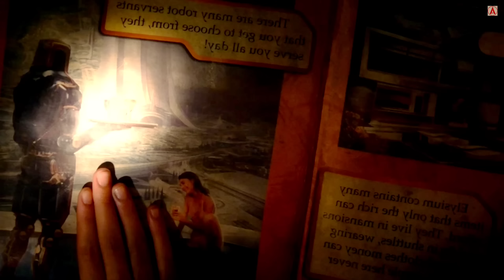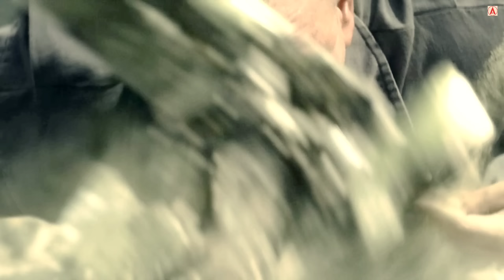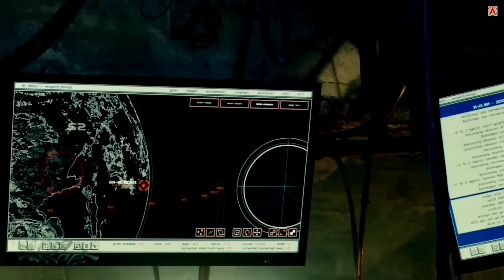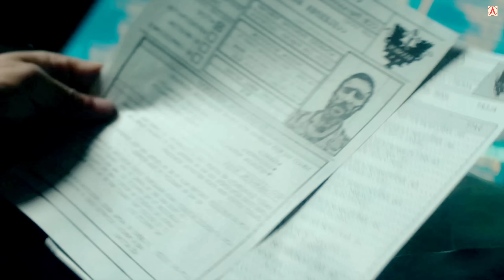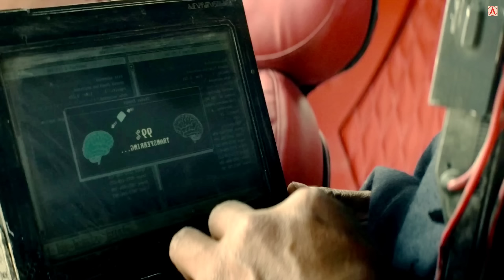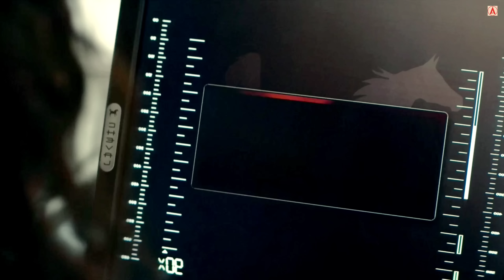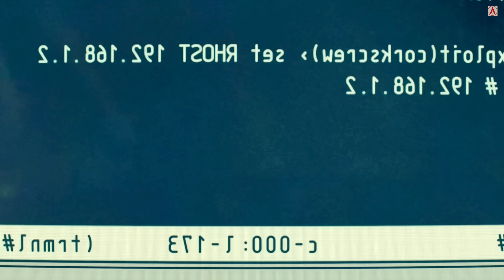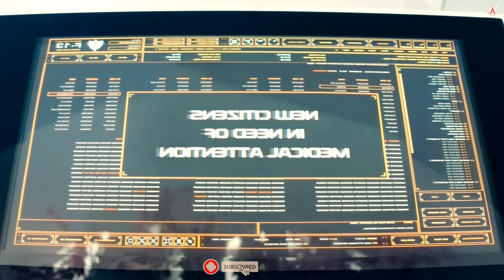Elysium ( 2013 ) Movie Explained in Hindi/Urdu | Movies Simplify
"Elysium" is a science fiction film set in the year 2154, where the wealthy elite live on a luxurious space habitat called Elysium, while the rest of humanity lives on a polluted and overpopulated Earth. The story follows the protagonist, Max Da Costa (played by Matt Damon), a former car thief who is exposed to a lethal dose of radiation in a factory accident, leaving him with only five days to live.

Desperate to get to Elysium, where they have the advanced medical technology to cure him, Max agrees to take on a dangerous mission for a shady businesswoman named Carlyle (played by William Fichtner). The mission involves stealing valuable data from Carlyle's former colleague, John Carlyle (played by William Fichtner), who is now the CEO of Armadyne, the company that runs Elysium.

Meanwhile, on Elysium, Secretary of Defense Delacourt (played by Jodie Foster) is using ruthless tactics to keep illegal immigrants from Earth out of Elysium's borders, including shooting down any unauthorized ships attempting to land on the habitat. When Max's mission goes awry and he becomes a target of Delacourt's forces, he teams up with a childhood friend and skilled hacker named Spider (played by Wagner Moura) to find a way to get to Elysium and download the data that could save his life.

As the story unfolds, Max and Spider become embroiled in a larger struggle for justice and equality between the haves and have-nots. They must fight against Delacourt and her violent enforcer, Kruger (played by Sharlto Copley), to not only save Max's life but also to create a better future for all of humanity.

In summary, "Elysium" is a thrilling science fiction film that explores themes of social inequality, the power of technology, and the struggle for justice in a dystopian future.

                                           ~ Thanks ~